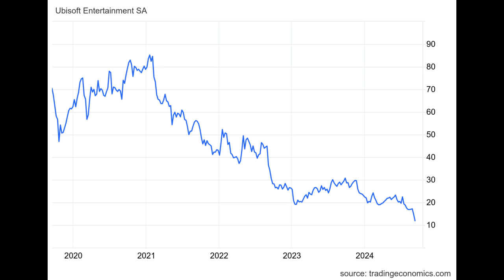Ubisoft: troppo woke, scontenta tutti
Ubisoft inizia a scontentare gli azionisti. Gli ultimi giochi, soprattutto Star Wars Outlaws, non sembra andare incontro ai desideri del pubblico. Gli azionisti chiedono un cambio di rotta deciso